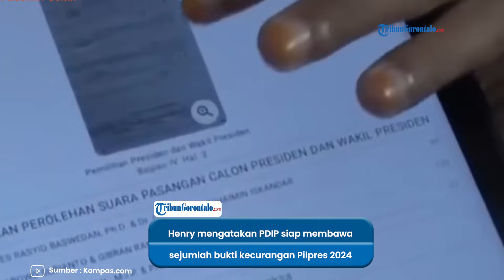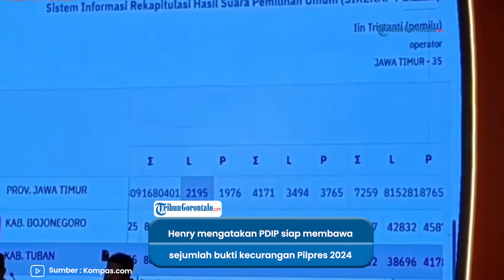SOSOK Kapolda 'Senjata' PDIP matangkan Saksi Kecurangan Pilpres 2024 gugatan ke MK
Wakil Deputi Hukum TPN Ganjar-Mahfud, Henry Yosodiningrat mengatakan PDI Perjuangan siap membawa sejumlah bukti dan saksi ke Mahkamah Konstitusi (MK).